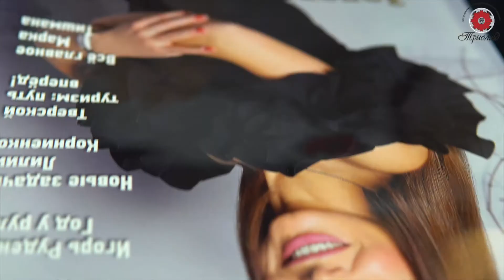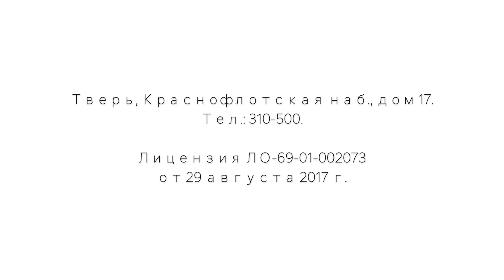Триомед (Кирилл Изотов)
Участницы конкурса Мисс Тверь 2018 посетили центр эстетической и восстановительной медицины «Триомед».

«Триомед» - это высококвалифицированный подход к каждому пациенту, а так же залог здоровья, молодости и красоты!

Тверь, Краснофлотская наб., дом 17. Тел.: 310-500.
Лицензия ЛО-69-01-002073 от 29 августа 2017 г.

Видео: Кирилл Изотов

Партнеры конкурса:
Триомед г.Тверь
Ресторан-Клуб "Aura"
Торжокские золотошвеи
Фитнес-клуб My Fit